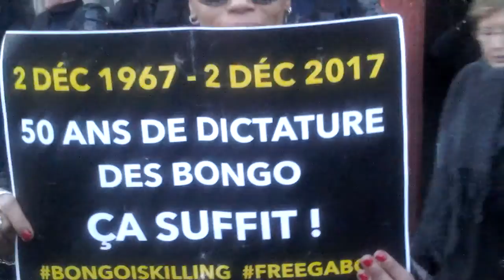HIER LE 12/12/2017 À PARIS À MARCEL SEMBAT À LA PLACE, NOUS GABONAIS NOUS IRONS JUSQU'AU BOUT